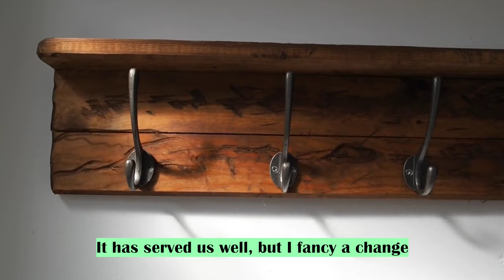0.8m² Entryway Makeover *PART 1* - Wavy Coat Rack/Purple Shoe Storage + Bright Yellow Front Door!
This makeover has been months in the making - I started back in the summer and its now Winter - so many parts for such a small space! In this first part I tackle organisation and storage and start adding some colour to what was a cold white entrance hall!

Hycote Clear Matt Lacquer Spray Paint (400ml)
Ikea Trones Shoe cabinet/storage (grey)